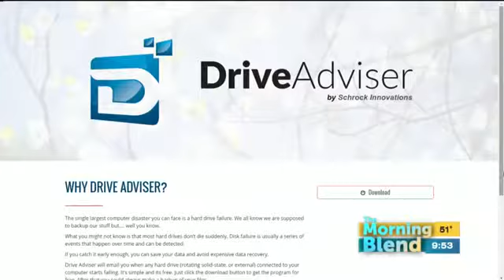Copy of Order your Holiday Special today!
We are now taking orders for our limited supply Schrock’s Holiday Specials. These outstanding computers are sold at cost, you pay what we paid for it.
Schrock’s Holiday Specials are built to last for 10 years. Unsure about your needs for next few years? Come to any of Schrock’s service centers for more information.
Schrock Innovations is also pleased to announce a new free program called Drive Adviser. This program monitors the health of your hard drive and alerts you to when your hard drive begins to fail. This program protects your data on your computer by telling you when it starts to fail so you can save the information in time.